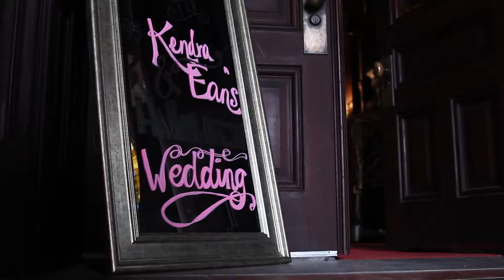Halloween Wedding Trailer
Halloween themed wedding trailer for the Loso's wedding with help from Firefly Events